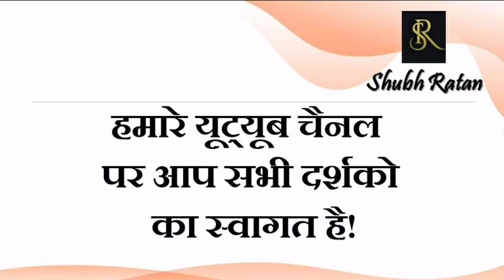25 नवंबर 2022 आज का दैनिक लग्न फल एवं राशिफल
25 नवंबर 2022 आज का दैनिक लग्न फल एवं राशिफल

विज्ञान एक ऐसे रास्ते पर खड़ा है जहां से आगे का रास्ता उसे ज्योतिष ज्ञान दिखाएगा

विज्ञान पर सदैव खरे उतरते हैं ज्योतिष के सिद्धांत